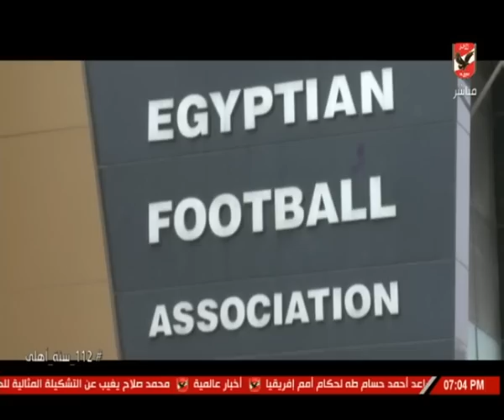تعرف على المكسيكى روبرتو جارسيا حكم مباراة الأهلى والمصرى مع الكابتن سمير محمود عثمان